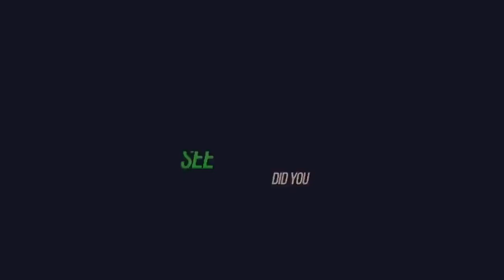DESPACITO / Song BY bangladesh cricket team- banglar TIGER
HOPE YOU LIKE WATCHING THA VIDEO